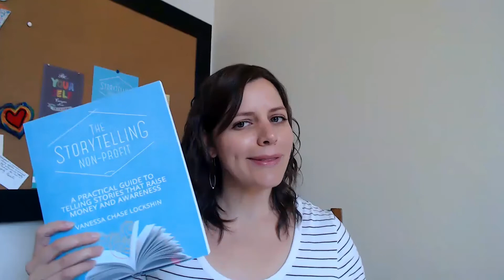How to Tell a Nonprofit Story from Scratch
This giveaway is open from Monday, July 29 until Friday, August 2 at 5 pm PST. I’ll be announcing the winner on Tuesday, August 6. Good luck!

One of the questions I get asked the most is, “How can my organization tell a story?” Today, I’m taking you behind the scenes of the storytelling process I use with my nonprofit clients. I’ll show you what I do from start to finish to tell a nonprofit story. Grab a notebook and let’s get started.

Order a copy of my book, The Storytelling Non-Profit, on Amazon